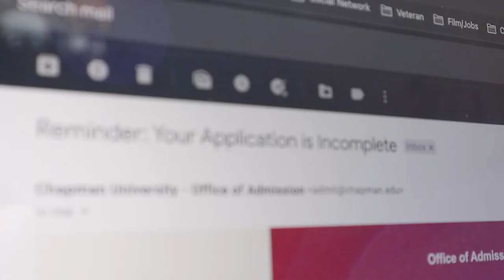The Transition I Chapman Film Application 2022 Accepted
Short Film

The Transition

A transitioning Marine veteran wants to go to college, and follow his dreams, to become a filmmaker.  Will he choose to reenlist or go to college and follow his dreams?

Directed by: Ernest Govea
Written by: Ernest Govea
Edited by: Ernest Govea
Starring: Ernest Govea